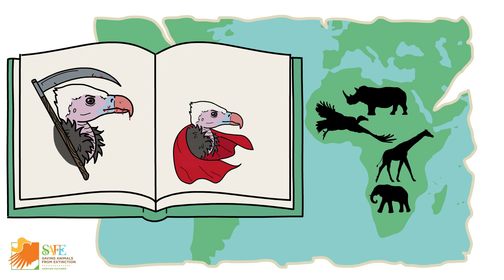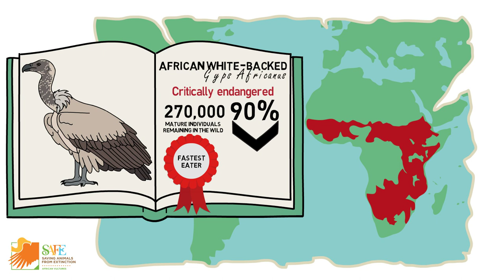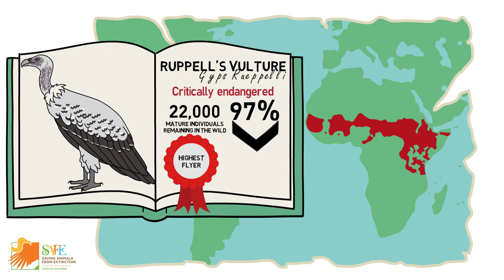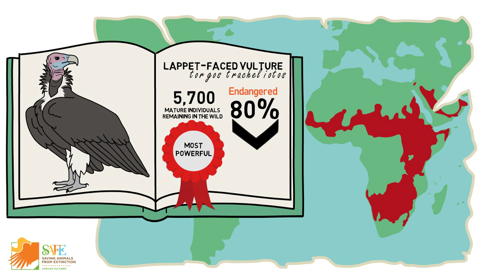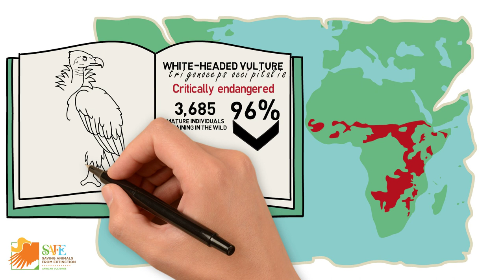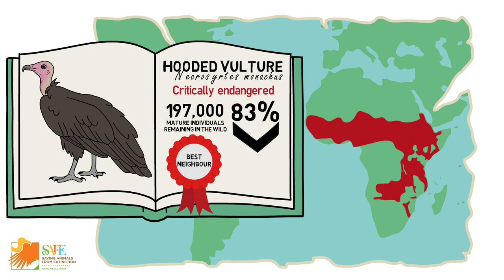Meet 6 of Africa most endangered vultures [Animated Video]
Learn more about African Vulture SAFE and the work of our conservation partners by visiting Toolkit for education and fundraisers also available on our website.
Additional notes - * Vultures MAY prevent the spread of diseases and water contamination. Evidence is not conclusive enough for us to be certain. **Depending on the source the lappet-faced is sometimes considered larger than the Cape.